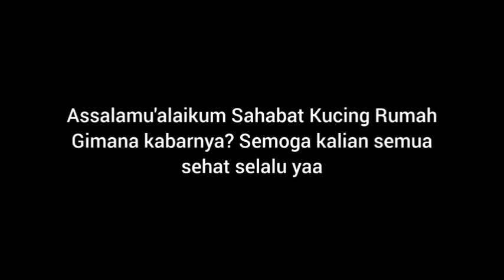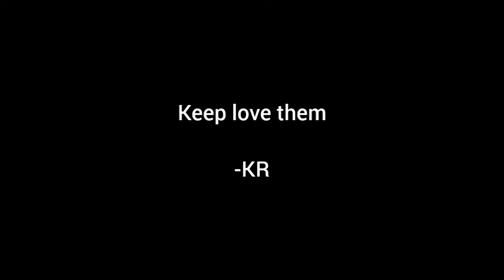DULU DIA NANGIS KELAPARAN SEKARANG JADI KUCING PALING AKTIF DI SINI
Bagi teman-teman yang ingin memberikan donasi untuk kucing jalanan dapat melalui rekening Tim Channel Youtube Kucing Rumah berikut:

Kami menjual lukisan pensil asli buatan tangan untuk wajah orang, kucing/hewan lain sesuai pesanan bisa request. Bagi yang mau pesan bisa melalui WA